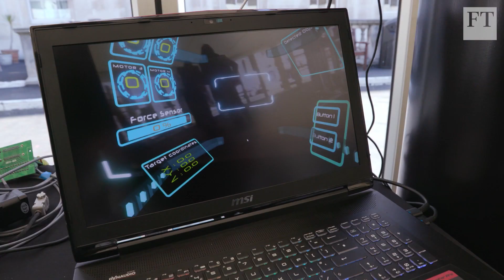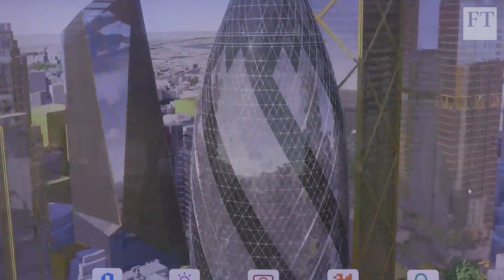5G future: a world of remote colonoscopies | Tech Wash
King's College London showcases the future, from autonomous rovers to synchronised reality, where colonoscopies can be performed remotely. But will shareholders be convinced it's worth the billions upgrading to it? The FT's Daniel Garrahan reports

► Read Moscow thanks UK for helping Putin win landslide vote in Russia